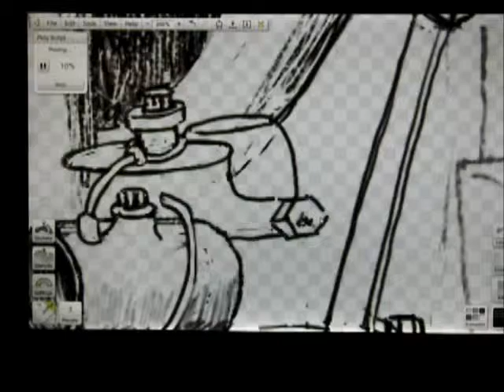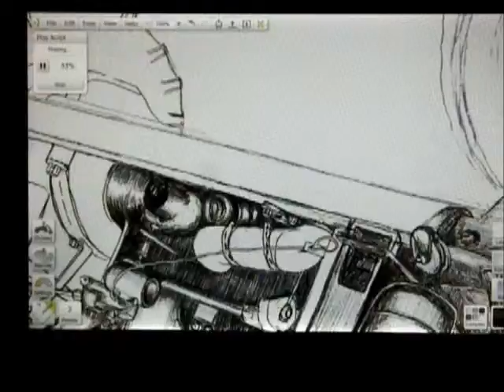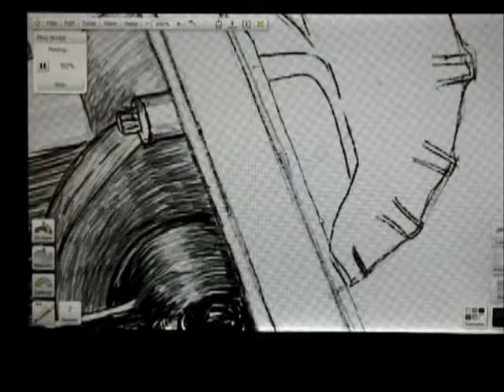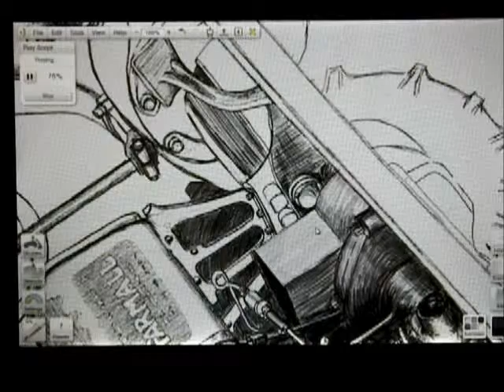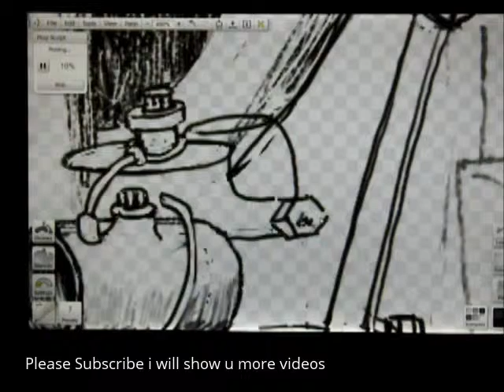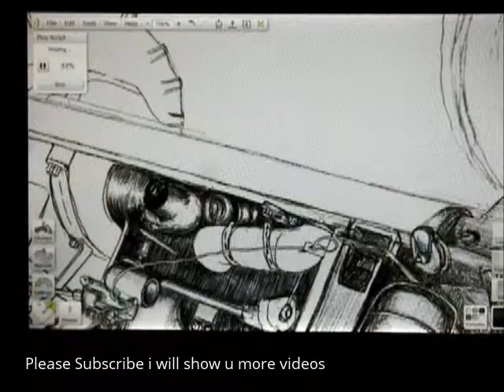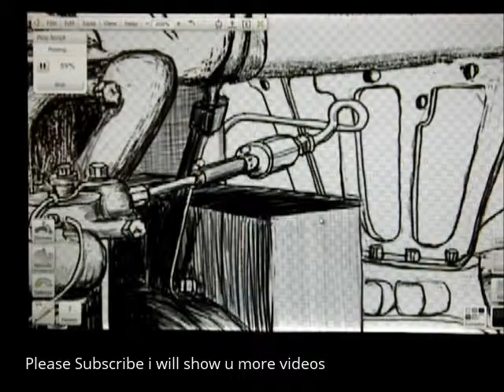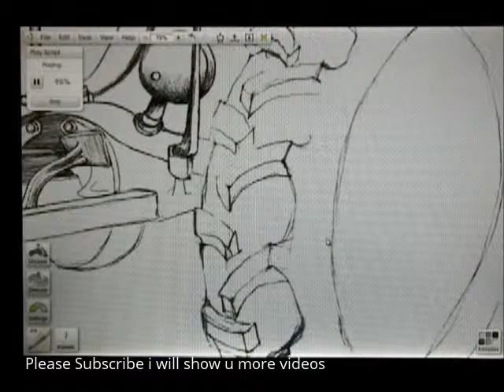How to drawing Past 3